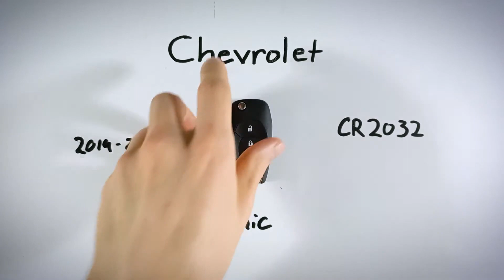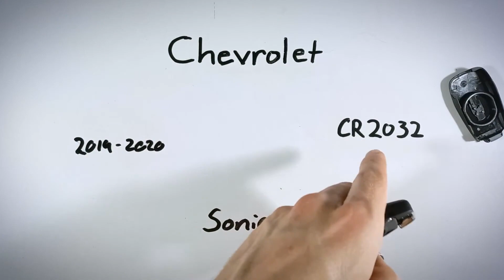Reemplazo de la batería del mando a distancia del Chevrolet Sonic (2019 - 2020)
Cómo reemplazar la batería en este llavero para los modelos Chevrolet Sonic 2019, 2020. Compra la batería en Amazon